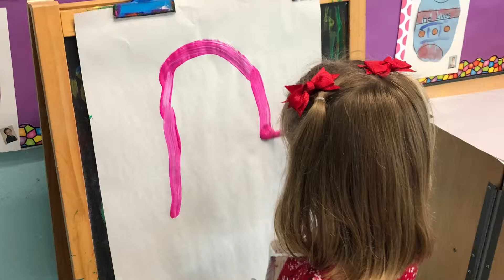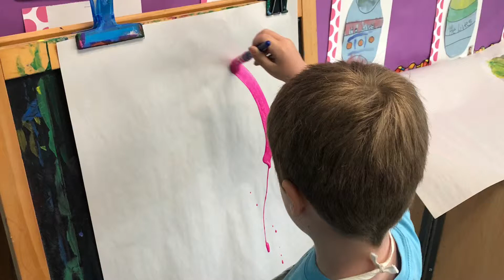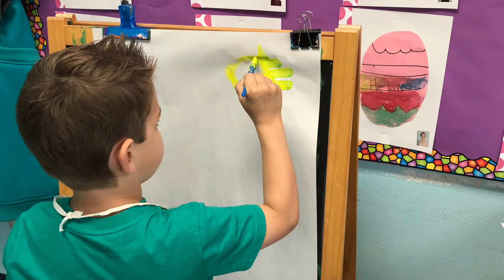Shadow Mountain JK Art show 2018/2019